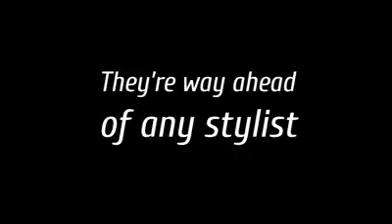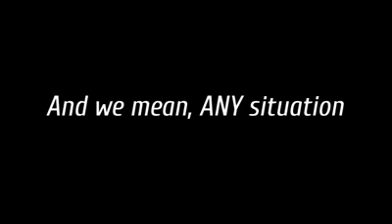Thanks, dad!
Видео от Владимир Раимов